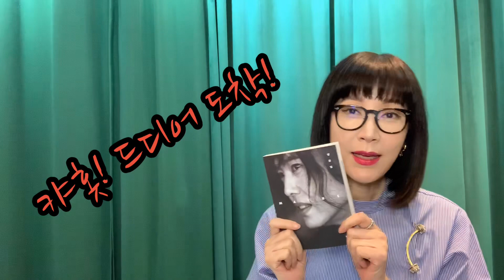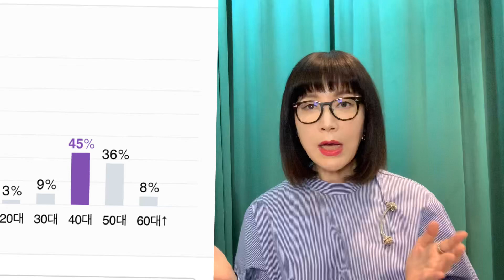2020 Trend key words [오팔세대] 양준일 패션과 Maybe 너와 나의 암호말 킬포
오늘 도착한 양준일의 책 내용 중 개취로
눈에 띄는 뒤마의 소설 속 17세기 삼총사 패션과,
2020년 오팔세대 소비자가 양준일 팬덤에 미치는 영향을 나름대로 분석.